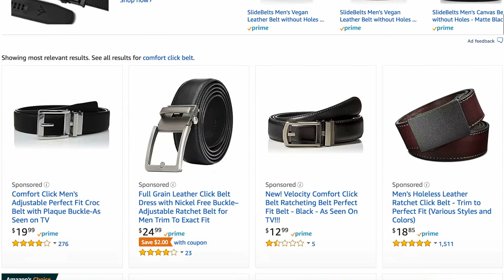The struggle of a belt!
Using a belt can be difficult if you have poor fine motor skills. However, with the introduction of newer products wearing a belt can be easy and accessible. I also share tips on how to put on a belt in a more accessible way.

Links

Comfort Click Belt

Woven Stretch Belt

Andrewski Presents is dedicated to teaching people of all backgrounds, conditions, and beliefs on how to be more independent through comedy.